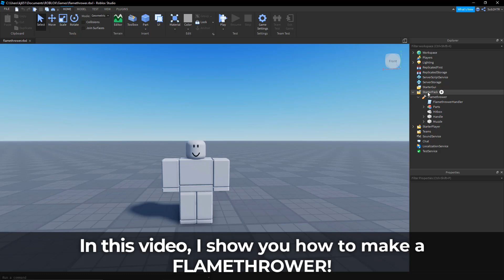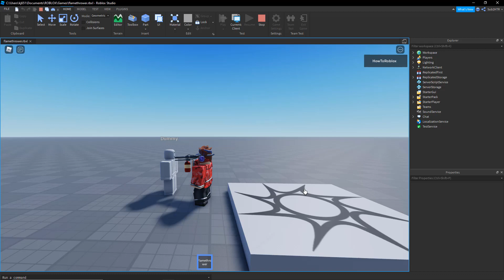How to Make a FLAMETHROWER in ROBLOX!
In this video, I show you how to make a FLAMETHROWER in ROBLOX!